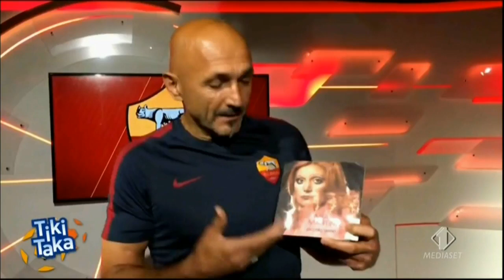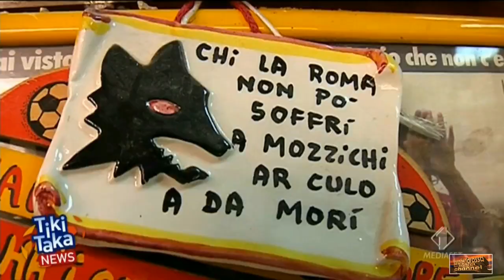guerra fredda spalletti-totti